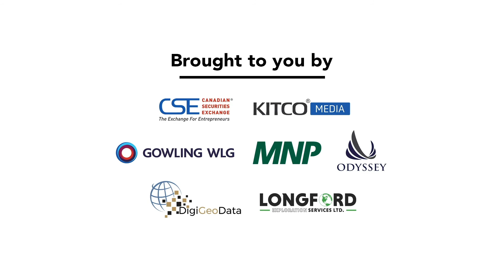Ed Huebert on the Canadian Legacy in Mining Safety | Mining Over Canada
CSE's Mark Francis is joined by Ed Huebert, Director Environmental Affairs & Government Relations at Golden Predator Mining Company to discuss the origins of modern safety protocols in the mining industry and the life saving work of Neil George. Here are the highlights:

0:00 - Introducing Ed Huebert
1:31 - The “Neil George” 5 point safety system
3:16 - The “cleanest” mines are the safest
7:55 - An improved safety record, backed by numbers
9:41 - Comparative health and safety stats
11:39 - The safety share
12:55 - The Global Mining Initiative and best practices
14:35 - Neil George ( the *only* safety professional in the Canadian Mining Hall of Fame)
15:49 - Canada’s contribution to mine safety

The CSE is proud to present Mining Over Canada, an in-depth media series that explores the Canadian mining industry from coast to coast to coast, sponsored by MNP, Odyssey Trust, Gowling WLG and Kitco Media.

MB01AY4AKCWDEWY